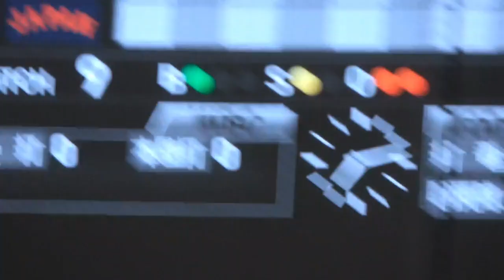M・クラップ これはすごい！朗希の163キロをはじき返してツーベース！ WBC 日本対チェコ 2023/3/11 東京ドーム 【現地映像】